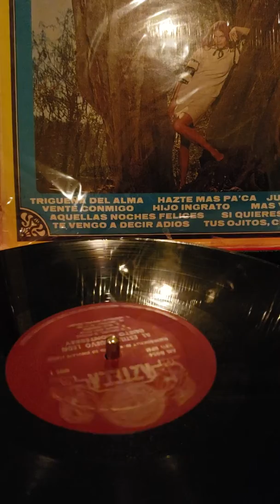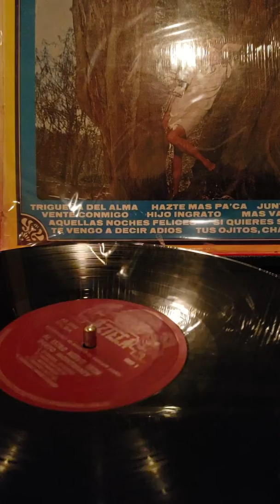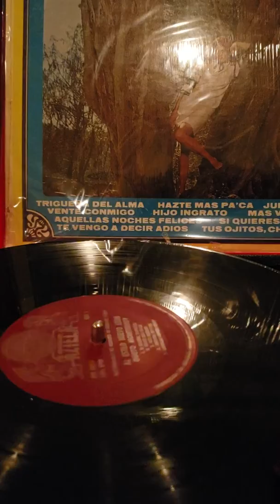DUETO MONTERREY HAZTE MAS PA'CA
Colecciones del fructuoso Martínez producciones teitipac Oaxaca México